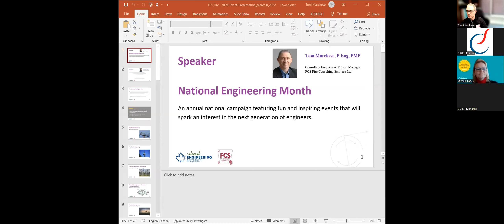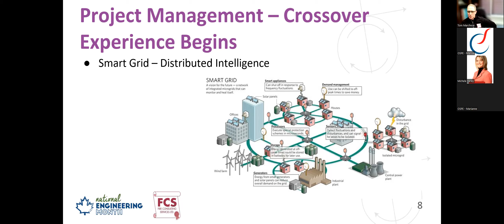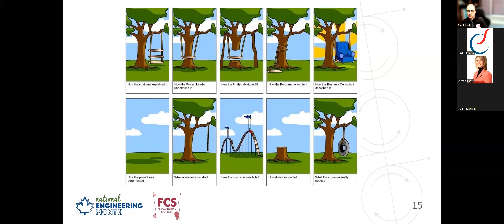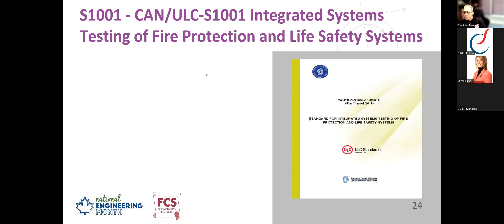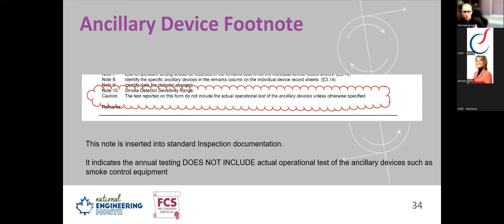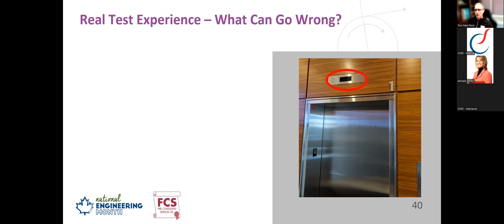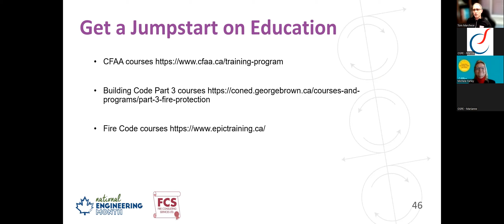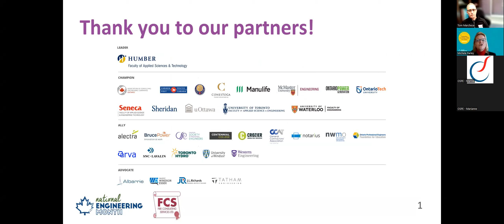March 10 - Fire Protection Engineering